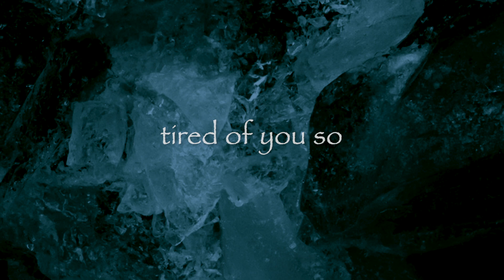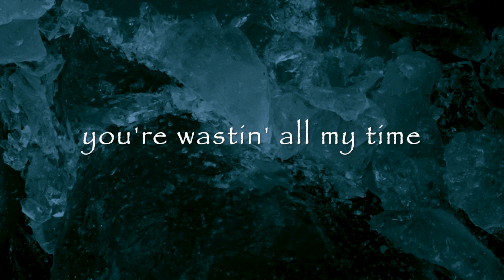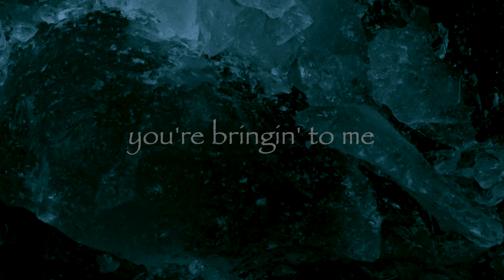NEKAN - Ice Cold (Compromised)